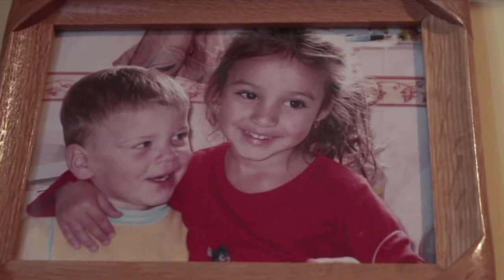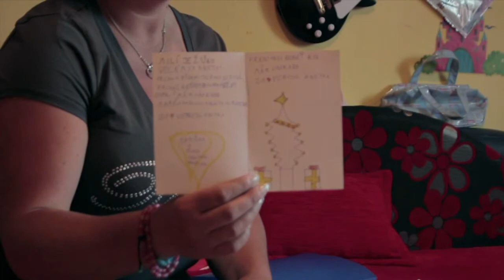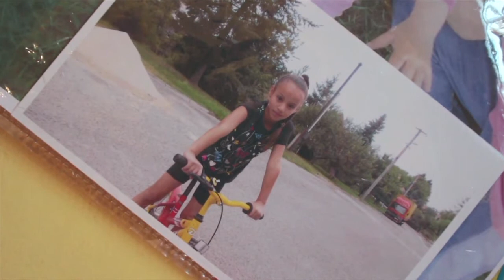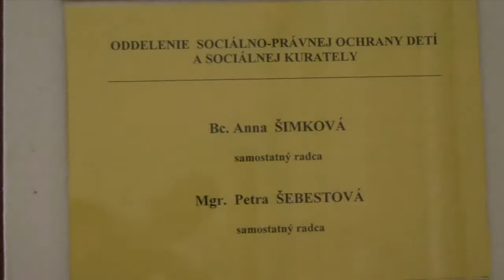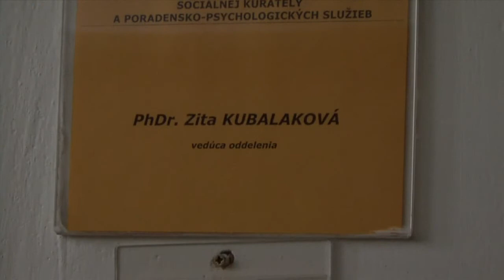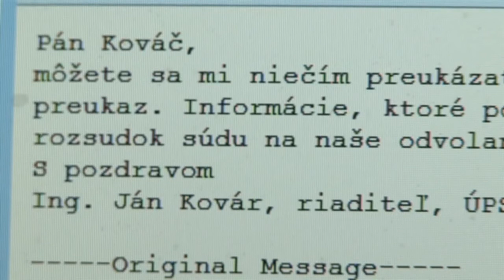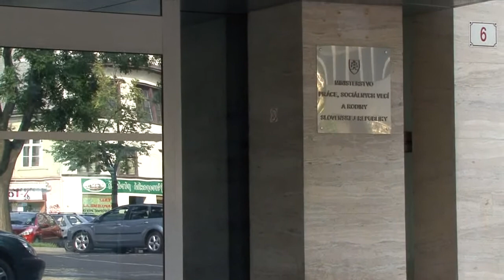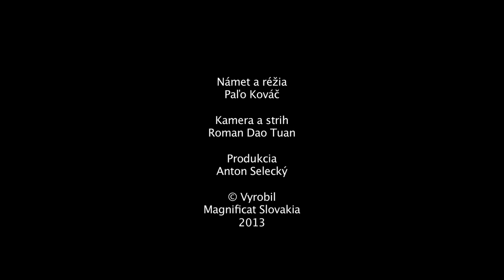Ukradnuté Vianoce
Príbeh manželov Spáčilovcov a ich adoptívnych detí